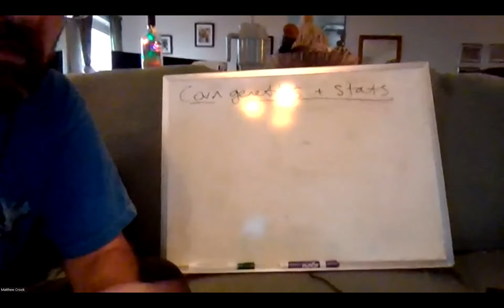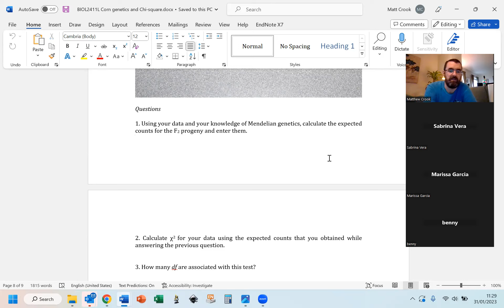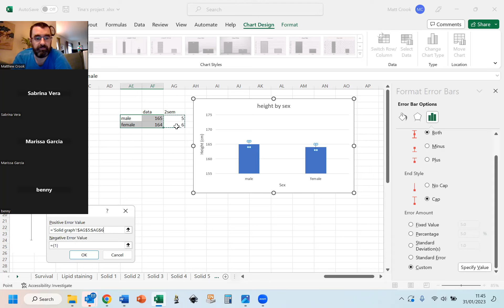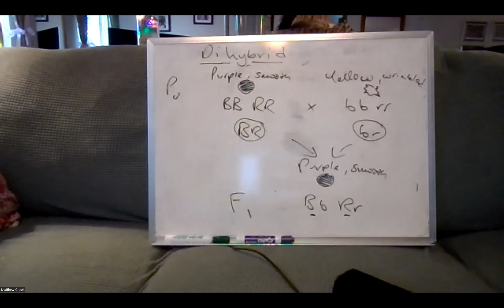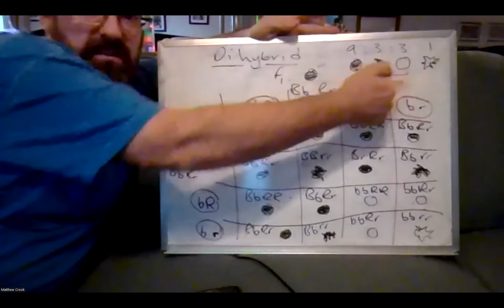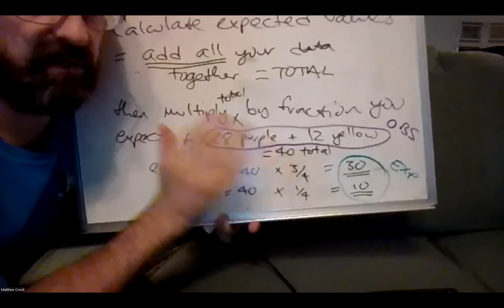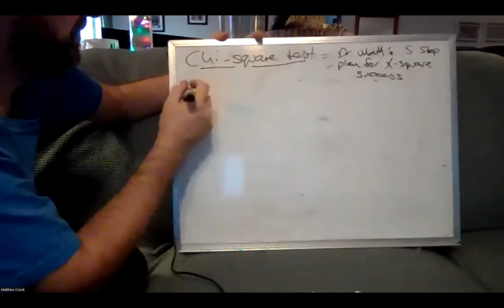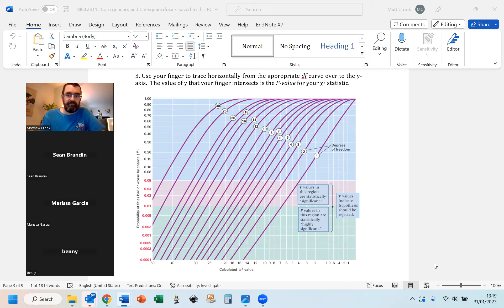31 1 Genetics lab